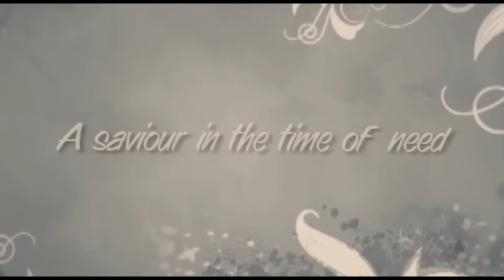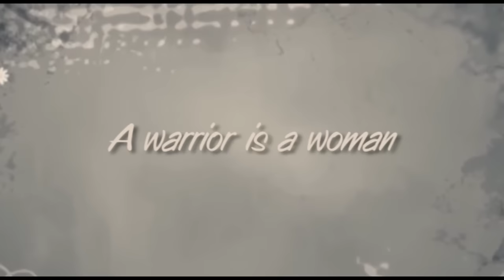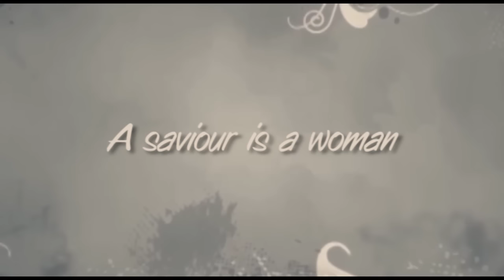Woman - Juliana / Lyrics Video 2015 HD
Juliana Kanyomozi - Woman / Lyrics Video 2015

Juliana Kanyomozi did come back to start from where she had left her music career. ‘Woman’ premiered on NTV. With this song Juliana proved to many that she is here to stay.

Juliana Kanyomozi, popularly known by the mononym Juliana, is a Ugandan female musician, actress, and entertainer. She was born in Uganda on 27 November 1980. She attended Namasagali College in Kamuli District, for her high school education
Juliana rose to fame in the late 1990s as one half of the all-girl duo I-Jay, with Iryn Namubiru. The group's single titled Vive la Vie was a popular record on Ugandan radio stations at that time. After the duo disbanded, Juliana launched a solo career.

Kanyomozi has also collaborated with Bobi Wine on songs such as: "Taata Wa Baana Yaani?" (Who is the Father of the Kids?) and "Maama Mbiire". She worked with Sweet Kid on the track "Sirinaayo Mulala" (I don't have anyone else) and with Klear Kut on the song All I Wanna Know". At one time, Juliana hosted a morning radio program on Capital FM Radio in Kampala, the capital of Uganda and the largest city in that country.

More recently, she has performed with Tanzanian artist, Bushoke on "Usiende Mbali" (Do not go far). She has won and been nominated for numerous music awards such as HiPipo Music Awards, PAM, Kisima and Befta among others. In 2008, Juliana was voted "Uganda's Fashion Icon". Juliana Kanyomozi was the first female musician to win the Pearl of Africa Music Awards (PAM Awards)
'Artist of the Year' accolade. In 2008, she made her film debut in Henry Ssali's "Kiwani: The Movie". She still holds the record of having won the Artist of the year award for the two consecutive years 2008 and 2009. In 2009, she was one of the three judges at the Tusker Project Fame, an East African talent show. Also in 2009, she worked on her new album, which includes the single: "Kantambule". In March 2014 she signed with international Cosmetics Company Oriflame to be one of their East African brand ambassadors together with Lady JayDee of Tanzania and Jamila Mbugua of Kenya.